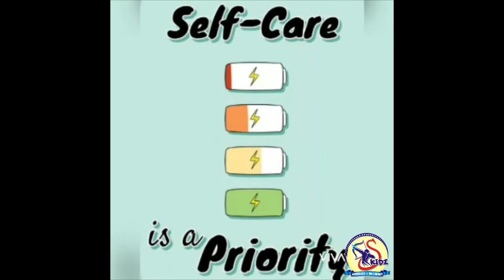Self care of tongue|Superkidz @ Holy Heart School